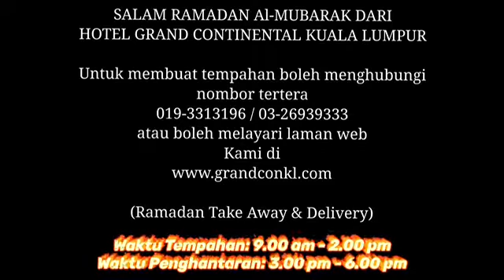Ramadan Promotion 2020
The special promotion for Ramadan Take Away and Delivery. Only at Hotel Grand Continental Kuala Lumpur.
Call and WhatsApp now on 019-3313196
Credit to: Opick Ramadan Tiba